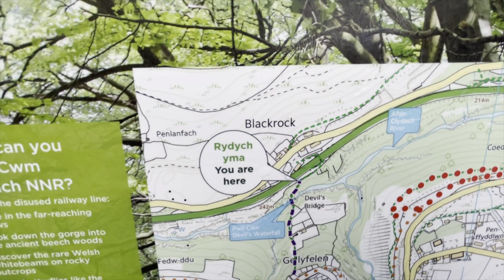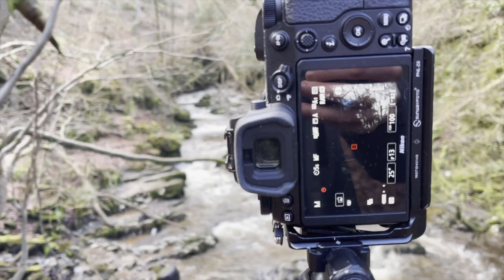exploring the devils bridge at Clydach Gorge (landscape photography)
hello guys in todays video we are exploring the devils bridge in clydach gorge as you guys know i've done videos before on trying to find the devils bridge and in todays video i finally found it and decent to do some landscape photography around the area. the clydach gorge is such a beautiful area and im lucky to live so close

amazon wish list